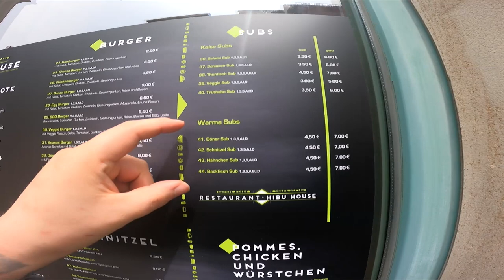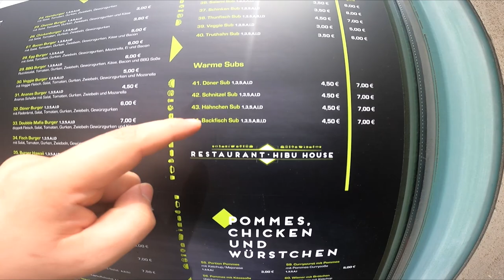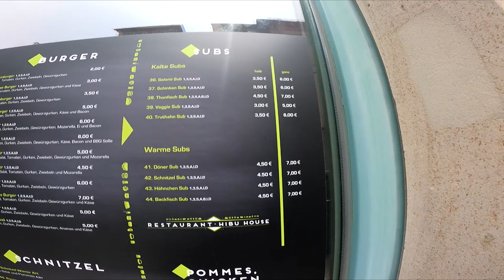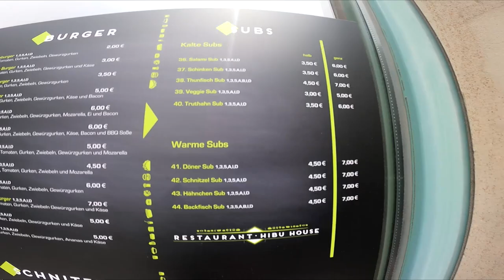Ramses Kitchen | Truthahn Sub (Restaurant Hibu House)